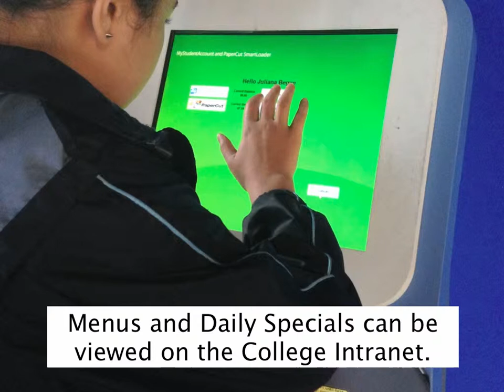Café Bene Tour Information